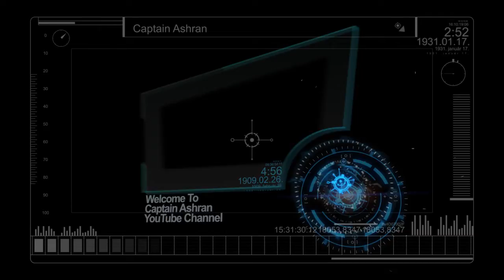Tomb Raider (2013): Walkthrough - Part 22 (PC) (HD)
Tomb Raider is an action-adventure platform video game.

Tomb Raider explores the origin story of Lara Croft, and her ascent from a frightened young woman, to a hardened survivor.
Lara travels on the ship Endurance commanded by Conrad Roth.
When the ship is struck by a violent storm and split in two,
Lara and many other survivors are stranded on an isolated tropical island in the Dragon's Triangle.
Lara has to find food and water to survive, fighting off the more dangerous animal inhabitants and trying to trace the other survivors.
But a darker threat awaits as she is forced to harden herself against killing people in order to fight a group of malevolent mercenaries who seek to kill her and her companions...